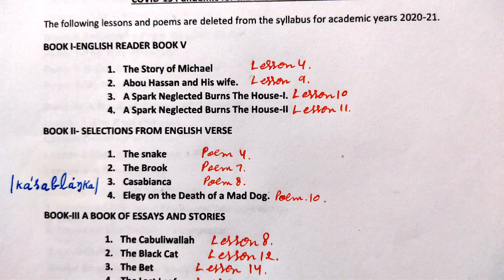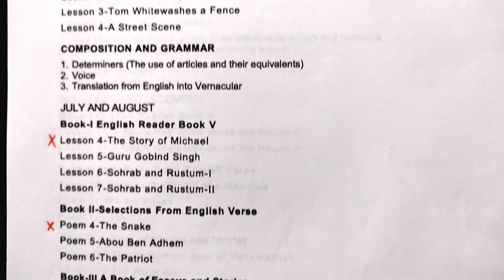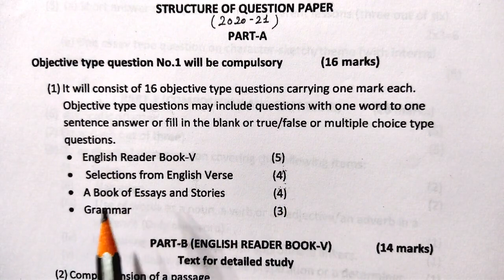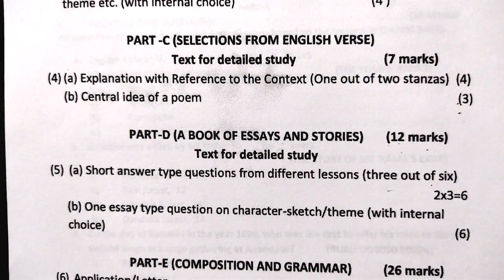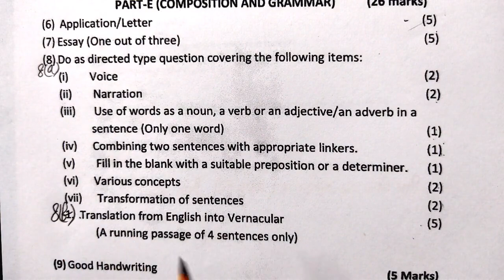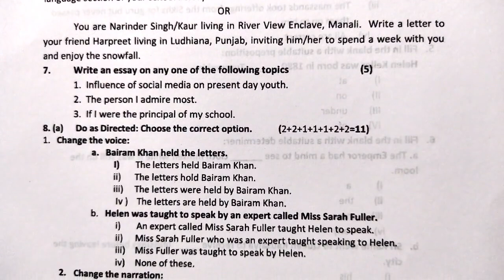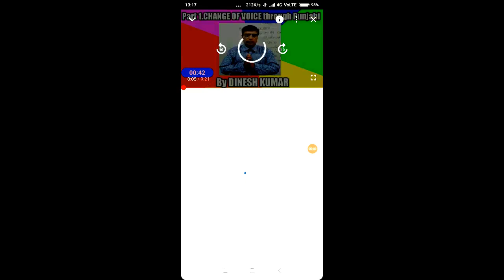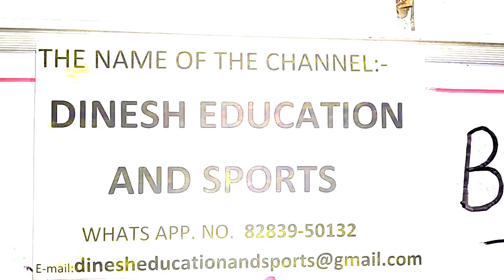PSEB Syllabus 2020 21 Changed , Question paper pattern, PSEB Update , PSEB Elective English Class 1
PSEB Syllabus 2020-21 Changed , Question paper pattern, PSEB Update , PSEB Elective  English Class 11
1.PSEB Syllabus 2020-21 Changed | Question paper pattern| PSEB Update | PSEB English Class 11 |
2. PSEB Syllabus 2020 21 Changed, Question paper pattern, PSEB Update, PSEB English Class 11
3. PSEB 11TH 12TH CLASS || SYLLABUS || BIG CHANGE || ARTS SCIENCE COMMERCE GROUP || SESSION 2020-21 ||
4. PSEB 11TH 12TH CLASS || SYLLABUS || BIG CHANGE || ARTS SCIENCE COMMERCE GROUP || SESSION 2020-21 ||
5. PSEB Syllabus Update || Syllabus Reduction For Session 2020-21|| PSEB ਦਾ ਪਾਠਕ੍ਰਮ ਹੋਇਆ 30% ਘੱਟ ||
6. Class 12 Final English Paper Pattern and Syllabus Announced by PSEB / English Paper Pattern 2020-21
7.# PSEB Syllabus 2020-21Changed Question paper pattern, PSEB Update , PSEB Elective  English Class 11

8.
9.
10.
11.
Dear students ,
from this video you can get information about :
1.Reduced Syllabus of Elective English for class 10+1
2.BiMonthly Syllabus,
3.Structure of Question Paper,
4.Modal Test Paper,
5. Important Questions For Exam

pseb syllabus 2020-21 class 11,
monthly syllabus pseb 2020-21,
bi monthly syllabus pseb 2020-21,
pseb reduced syllabus 2020 21 ,
pseb reduced syllabus class 11,
elective english class 11,
elective english class 11 pseb,
pseb news,
pseb 2020,